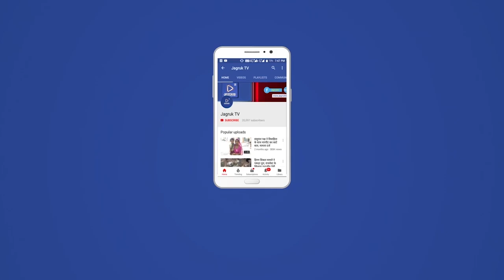देश के पहले सीडीएस रावत को अर्पित किए श्रद्धा-सुमन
बुधवार को तमिलनाडु के कुन्नूर में वायु सेना का एमआई.17 वी5 हेलिकॉप्टर दुघर्टनाग्रस्त हो जाने से देश के पहले चीफ ऑफ डिफेंस स्टाफ सीडीएम जनरल बिपिन रावत, उनकी पत्नी मधुलिता रावत सहित वीर जवानों की शहादत पर शुक्रवार को कस्बे के मुख्य बस स्टेण्ड पर जागरण मंच जसवंतपुरा के बैनर तले श्रद्धाजंलि सभा का आयोजन किया गया। जिसमें कस्बे के गणमान्य नागरिकों ने दो मिनट का मौन रख व श्रद्धा-सुमन अर्पित किए। शहीदों की आत्मा की शांति के लिए ईश्वर से प्रार्थना की। इस मौके दौलतसिंह कलापुरा, व्यापार मंडल अध्यक्ष मोहनलाल जैन, नैनसिंह जितपुरा, आर्दश विद्या मंदिर के प्रधानाचार्य विक्रमसिंह चौहान, रामसिंह धरुपड़ा, फूलचंद खंडेलवाल, जसवंत प्रजापत, धनाराम प्रजापत, कालूराम पुरोहित, किशोर सैन, नारायणसिंह जितपुरा, जोगाराम चौधरी, वरदाराम राव, मनीष सोनी, संतोष पुरोहित, कपिल अग्रवाल, सुरेश पुरोहित, देवाराम राव, दीपसिंह देवल, जीतू रावल सहित बड़ी संख्या में ग्रामीण उपस्थित थे।